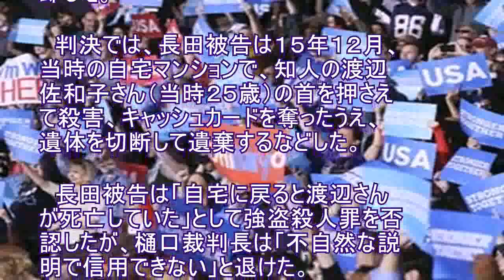門真女性強盗殺人控訴審、１審・無期判決を支持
大阪府門真市で２０１５年、生花店アルバイトの女性の遺体が見つかった事件で、強盗殺人罪などに問われた長田（旧姓・森島）輝実被告（３１）の控訴審判決が２４日、大阪高裁であった。 　樋口裕晃裁判長は、求刑通り無期懲役とした１審・大阪地裁の裁判員裁判判決を支持し、被告側の控訴を棄却した。 　判決では、長田被告は１５年１２月、当時の自宅マンションで、知人の渡辺佐和子さん（当時２５歳）の首を押さえて殺害、キャッシュカードを奪ったうえ、遺体を切断して遺棄するなどした。 　長田被告は「自宅に戻ると渡辺さんが死亡していた」として強盗殺人罪を否認したが、樋口裁判長は「不自然な説明で信用できない」と退けた。